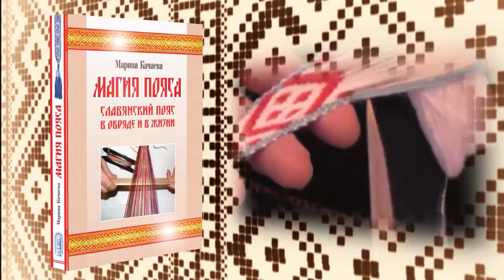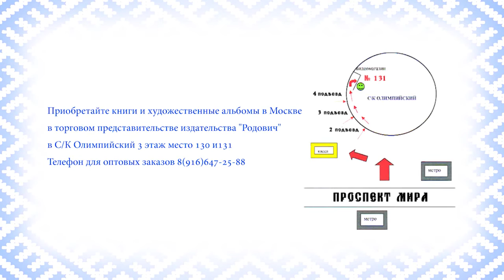Магия Пояса. Марина Качаева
Издательство "Родович" представляет новую книгу  Марины Качаевой "Магия пояса. Славянский пояс в обряде и в жизни".

Примерная дата выхода книги в ноябре 2015 года.

Народный пояс-одна из самых удивительных принадлежностей традиционного костюма. В прошлом главный оберег нашей души и тела человека, он сохранил свою важность. В наши дни он оказывается самой удобной в использовании и наиболее легко доступной его частью: обережный пояс легко сделать самому. Для этого требуется только немного терпения и знания, получить которые поможет эта книга.
Эта книга, родившаяся из серии лекций и семинаров-ряд практических рекомендаций по применению традиционного народного пояса и узора в наши дни, а также попытка объяснения (там, где это возможно) причин существования тех или иных народных представлений, отразившихся в способах выполнения и использования пояса и узора. В книге приводится более сотни узоров разных поясов с объяснениями их употребления, оакде в книге описываются древние магические практики и обряды с использованием пояса.
Автор - Марина Качаева - историк-этнограф, мастер народных промыслов,ведическая жрица,парапсихолог, автор ряда книг по семантике народного текстильного орнамента.